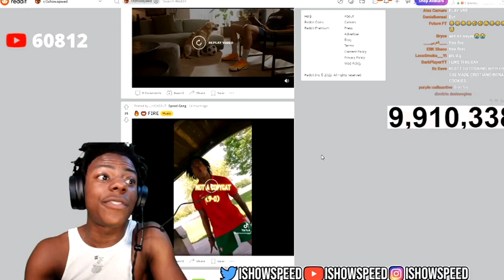IShowSpeed reacts to Cristiano Ronaldo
Sewy